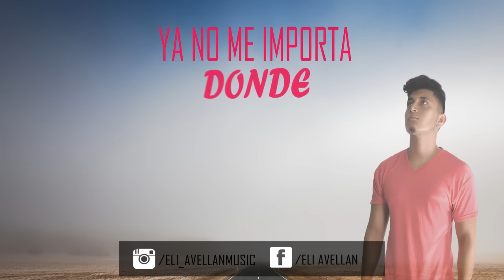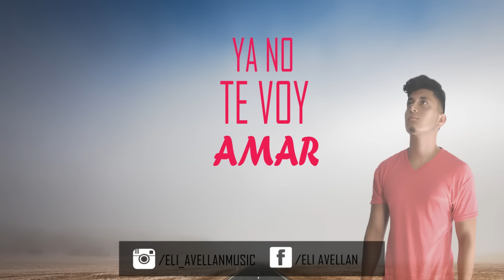Soltera - Eli Avellan | Official Liryc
es un placer compartir este sencillo tema, espero que sea del agrado de todos!! iremos mejorando. bendiciones a todos!!.
aprovecho para informar que soltare Beats asta fin de mes o a principios de mayo por , algunos problemas

-EXCLUSIVE BEAT $100/Beat exclusivo $100